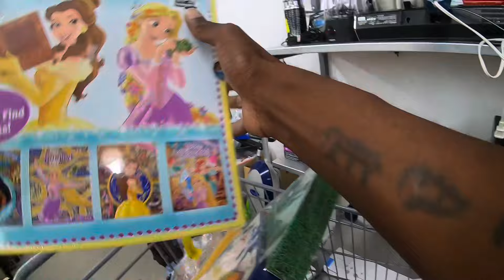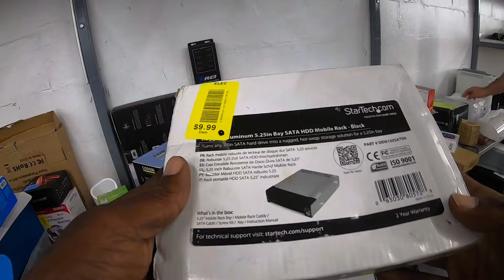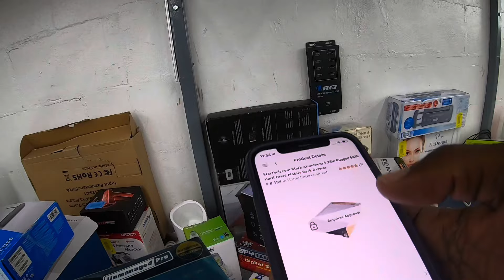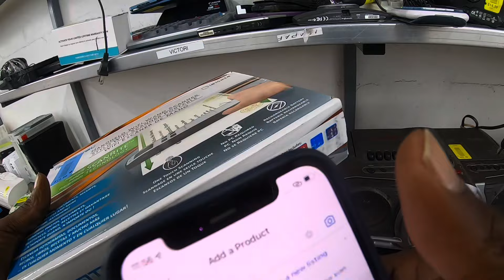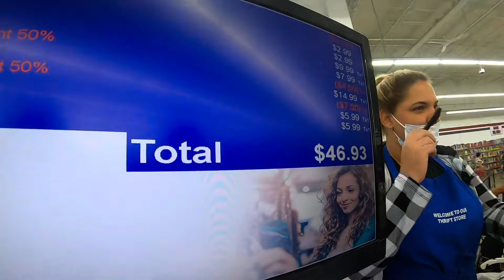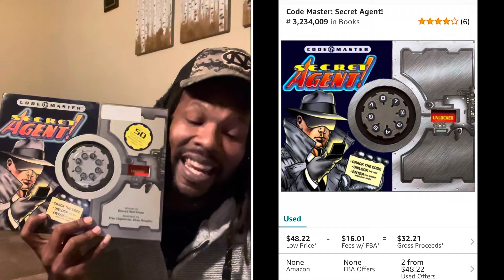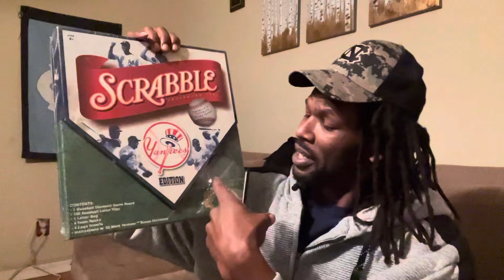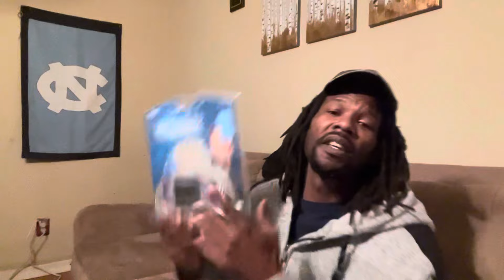Thrifting for Profit at the Red White & Blue Thrift Store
thrifting the red, white and blue thrift store in Florida.

Apply to sell today on Whatnot! prison2profit thinks you'll be a great addition to our seller community.